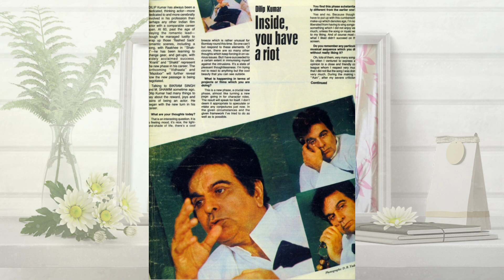Jab Dilip Kumar Film Sholay Ka Ye Rol Thukra Kar Bahot Pachtaye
Bollywood ke legend actor Dilip Kumar ko film sholay ka ek rol offer kiya gaya tha.. magar Dilip Kumar ne wo role karne se mana kar diya tha... phir jab movie sholay super hit ho gayi tab Dilip Kumar bahot Pachtaye.

kya tha saara Qissa yehi sab bataya gaya hai is video me